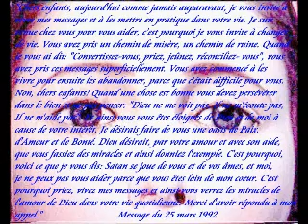Consécration à Dieu par Marie - 17ème jour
"Chers enfants, aujourd'hui je vous invite à prier à mes intentions. Renouvelez le jeûne et la prière, car Satan est malin et il attire beaucoup de coeurs au péché et à la perdition. Je vous appelle à la sainteté, petits enfants, et à vivre dans la grâce. Adorez mon Fils afin qu'il vous comble de sa paix et de son amour après lesquels vous languissez. Merci d'avoir répondu à mon appel."
Message de la Vierge de Medjugorje du 25 octobre 2012